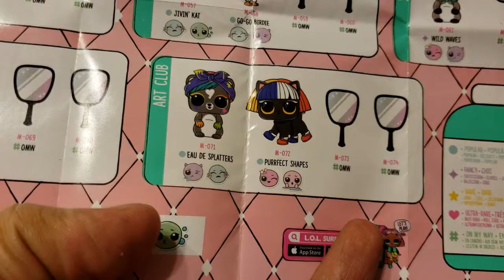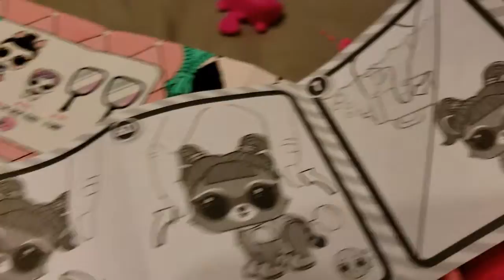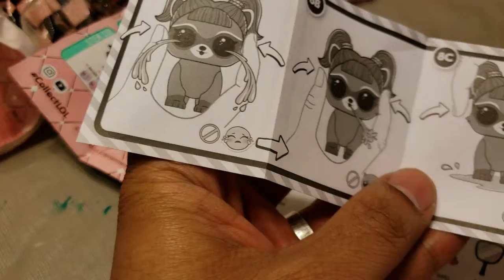LOL Surprise Fuzzy Pets unboxing by Kiri Toy Reviews!